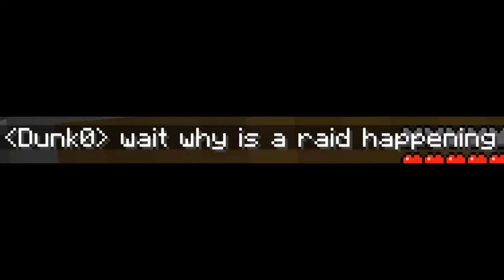raid.mp4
do thing me